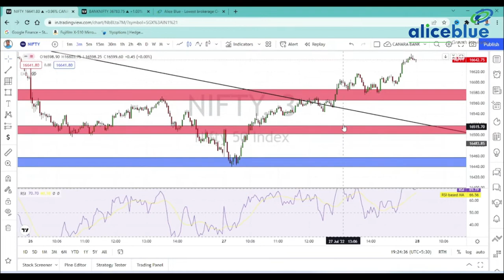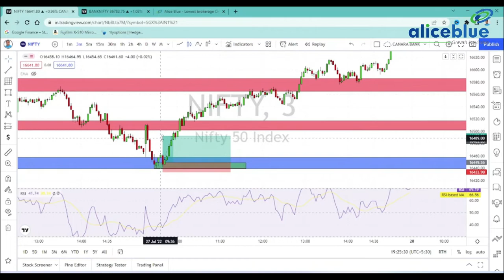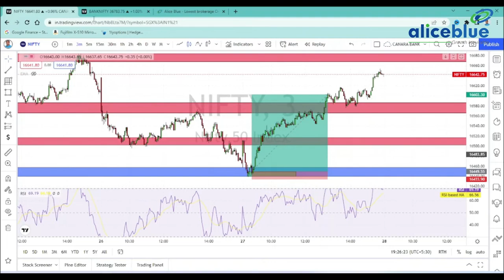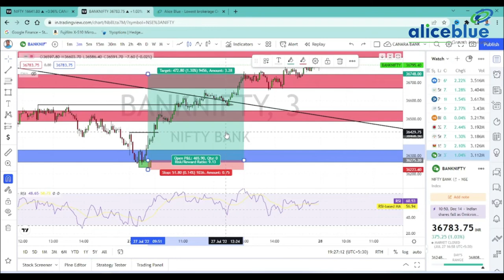Post Market Analysis in Tamil | 27th July 2022 | Alice Blue